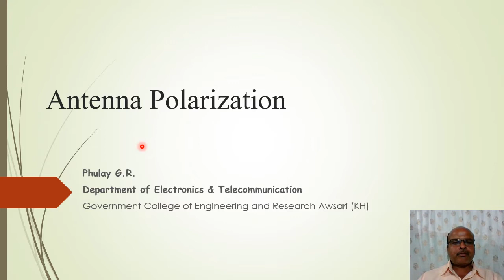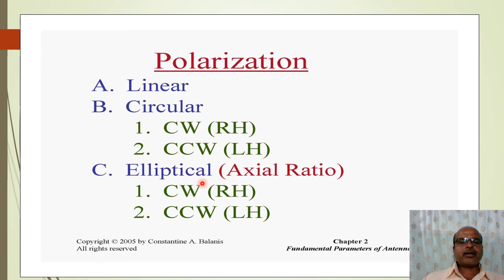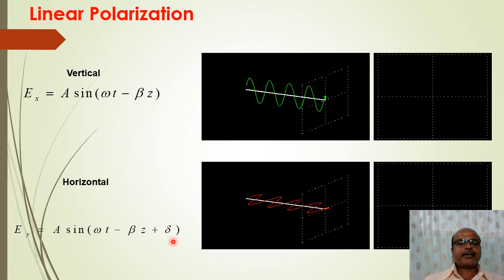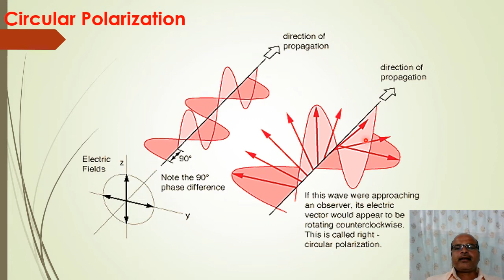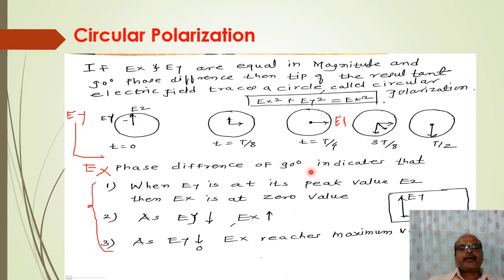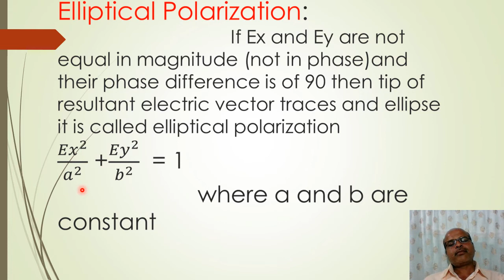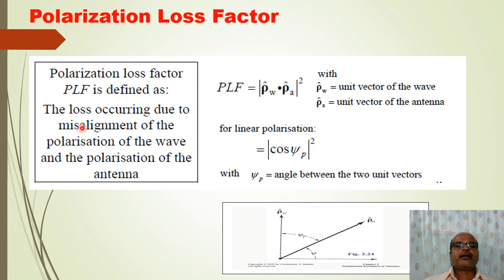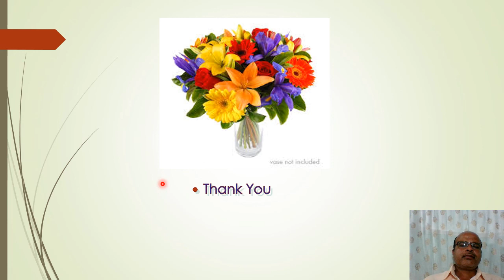Antenna Polarization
BE (E&Tc)
Phulay G.R.
Asst. Prof. E&Tc